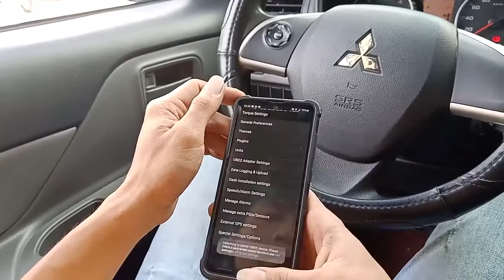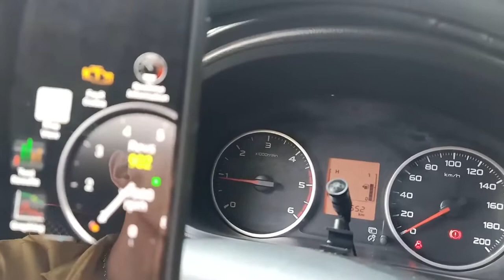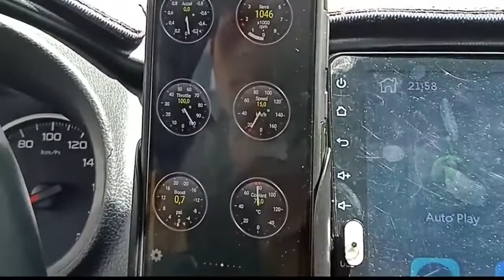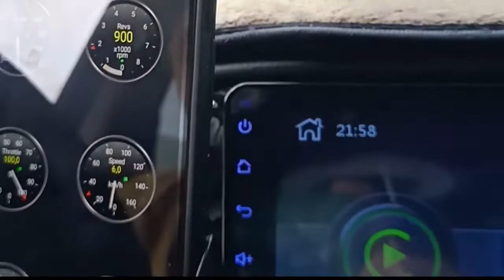Thiết Bị Chẩn Đoán Lỗi Ô Tô MINI ELM327 Bluetooth OBD2